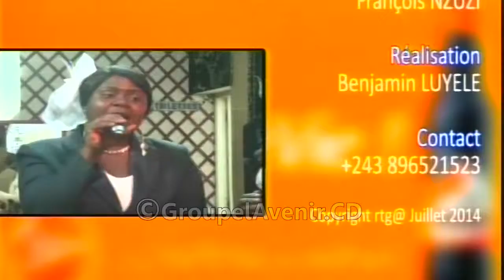Tambourin, Emission Religieuse avec Huguette